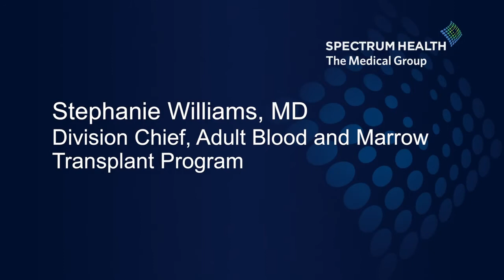Greater possibilities for Blood and Bone Marrow Transplantation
Stephanie Williams, MD, is using her skills as a blood and bone marrow specialist to help patients find answers to cancer and other life-threatening illnesses. Working with a dedicated team of doctors and specialists, social workers, coordinators and staff, Dr. Williams helps patients and their families through one of the most difficult experiences of their lives.

With more than 20 years in clinical and faculty experience with hematology/oncology and bone marrow transplant programs, Dr. Williams is part of a multidisciplinary team that evaluates and cares for patients in need of life-saving care.

The first of its kind in West Michigan, and one of only four in Michigan, the Spectrum Health blood and marrow transplant program serves children and adults with leukemia, lymphoma, multiple myeloma and myelodysplastic syndrome.